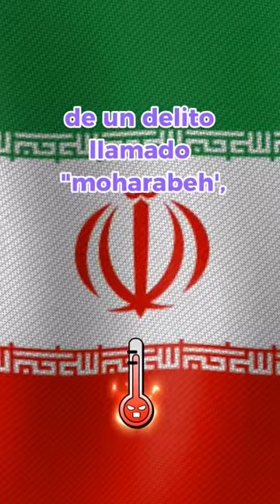La Embajada de Irán en Colombia dice que es falso 🇮🇷⚽🔴🇨🇴